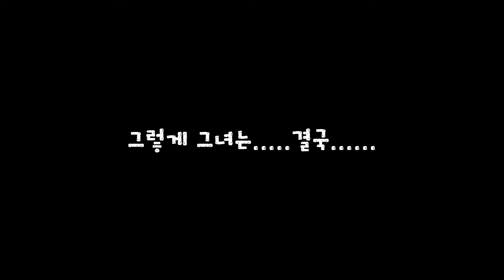드럼캣 라임스틱 역대급난이도? 수도맞히기 게임 시작!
드럼캣 라임스틱 멤버들의 찐텐 느껴 보기!
수도이름, 이렇게 어려웠나?
개인전 노노, 단체전 좀 해주세요오...

구좋알 ㄱㄱㄱ 알죠?

섭외문의👇
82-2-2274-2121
(명보아트홀, 컨텐츠사업부)